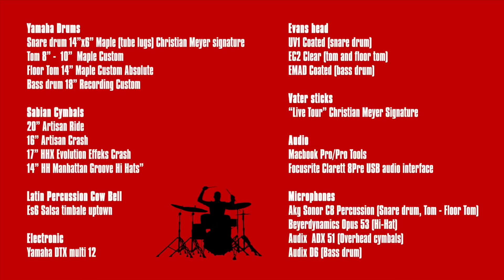CHRISTIAN MEYER - Come essere creativi nei drum solo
Nel secondo appuntamento con @Christian Meyer Drums vediamo come analizzare un drum solo dove creatività e didattica interagiscono. Scarica la trascrizione PDF con gli esercizi

Nello specifico vedremo:

1 - Il colpo dimenticato della tradizione
2 - Naco e l’indipendenza distribuita
3 - Approccio a nuovi fill

0:00 Intro
0:31 Drum Solo
2:45 Il colpo dimenticato della tradizione
3:47 Naco e l’indipendenza distribuita
5:12 Approccio a nuovi fill
6:03 Conclusioni

50 Allenamenti Guidati per la Tecnica di Mani e Piedi divisi in 10 routine di studio.

30 Allenamenti Guidati per la Tecnica delle mani e i rudimenti

Scopri come ottenere un colpo doppio perfetto con il Maestro Massimo Russo, specialista nella tecnica di movimento delle mani e fondatore della "Dom Famularo Drum School - Italy".